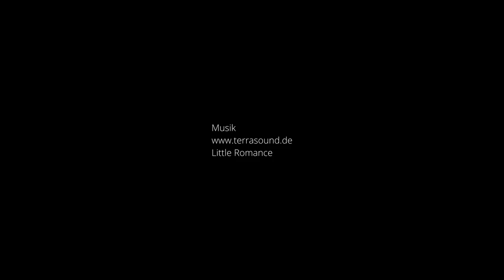DOKU: Die Hessische Landesbahn (HLB)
Herzlich willkommen zu dieser Dokumentation über die Hessische Landesbahn (HLB)

Die Hessische Landesbahn, kurz HLB, ist ein hessisches Unternehmen im Schienenpersonennahverkehr...

Herzlich willkommen auf meinem Bahnkanal,

hier dreht sich alles um die Eisenbahn. Egal ob groß oder klein (1:87), hier ist für jeden was dabei!
Seit 2019 gibt es hier selbst erstellte Dokumentationen über verschiedenste Bahnthemen. So werden unteranderem Bahnhöfe, Strecken, Eisenbahnfahrzeuge, Bahngesellschaften und der Bahnbetrieb durchleuchtet.

Auf Instagram bin ich als @trainspotter_joshua vertreten.

Alle Informationen sind aufwendig recherchiert und aufbereitet worden, dennoch übernehme ich keine Gewähr.

Danke dass du dabei bist!
Dein Joshua